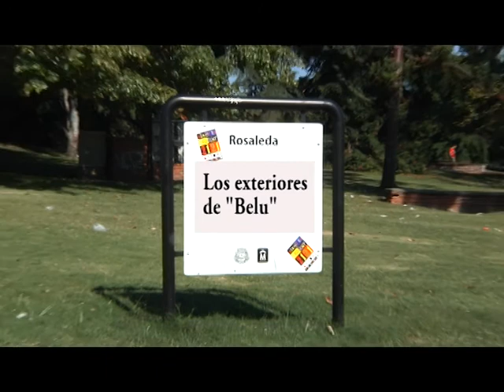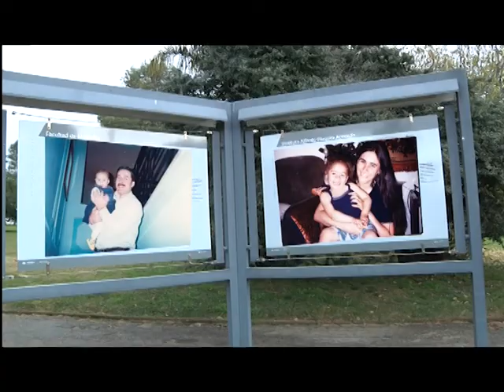Clip de exteriores de Belen cumpleaños realizado en Castillo Encantado el 14 de Junio de 2014